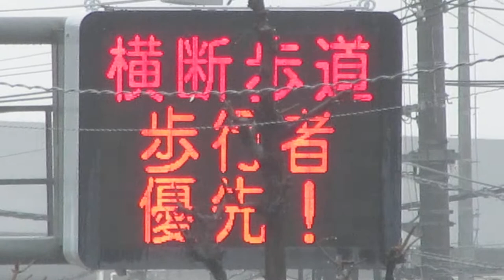坂駅ホームから見える広島県警察の道路情報板